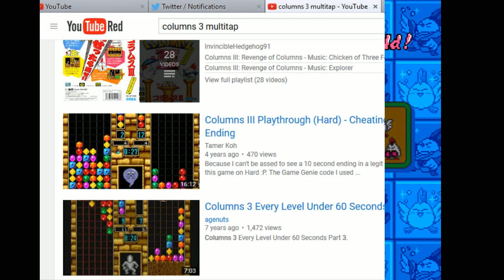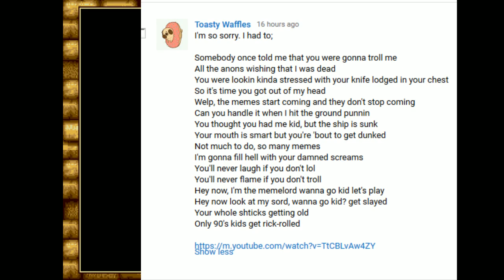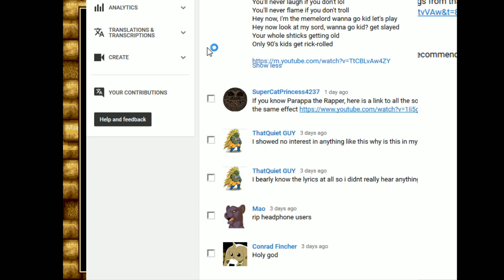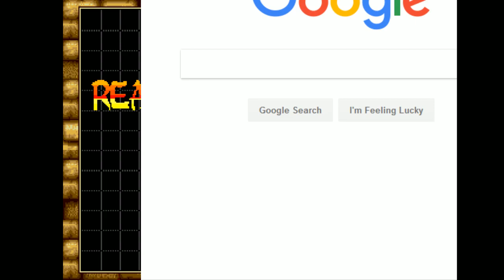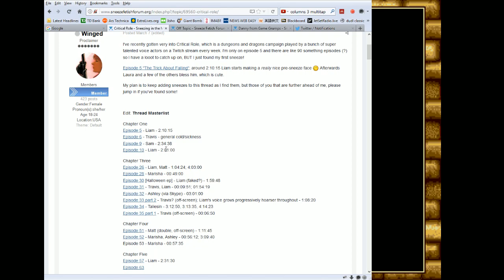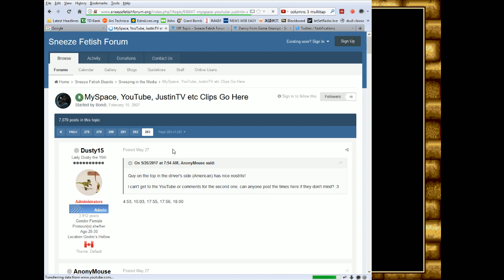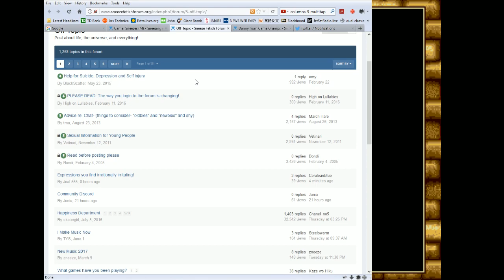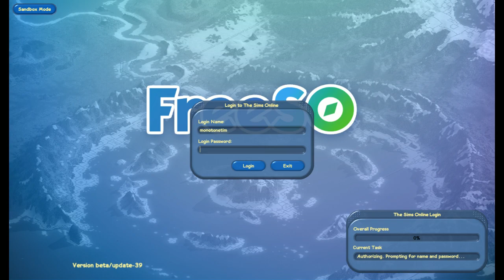chat log original file: 7c61432d-0a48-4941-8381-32c7b9f737dd.mpeg